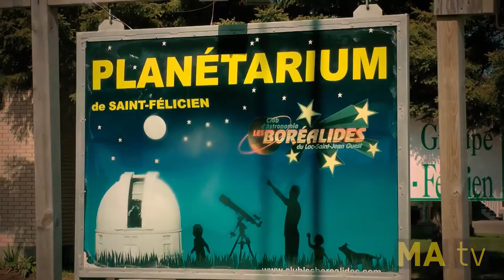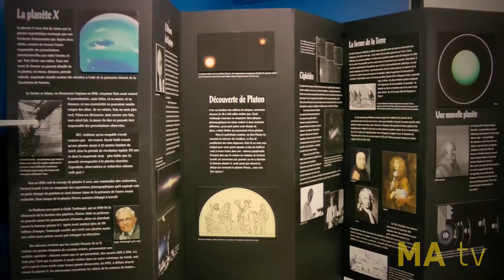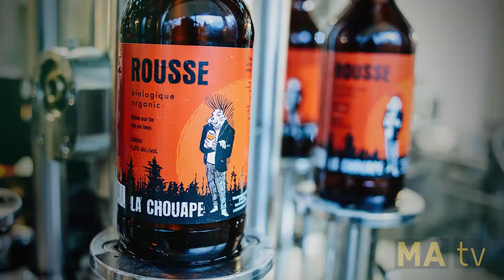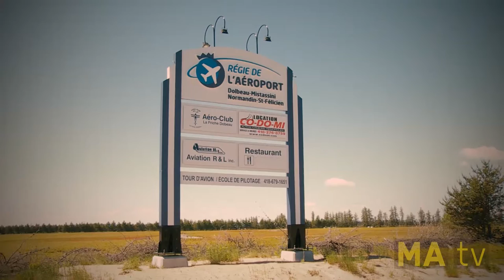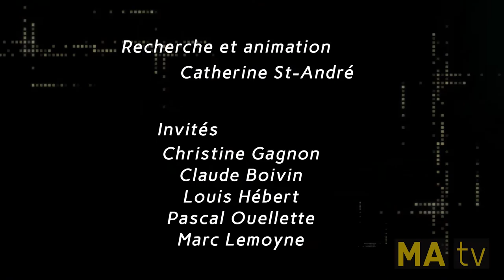Saint-Félicien... Naturellement ! #1 Juillet 2016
SFNA1: Juillet 2016